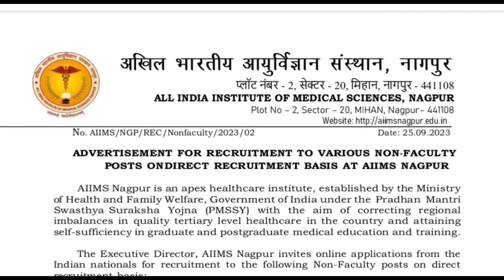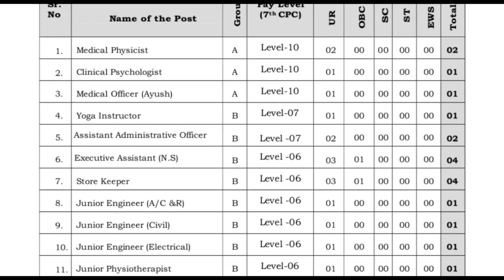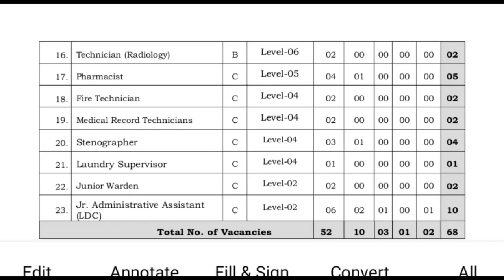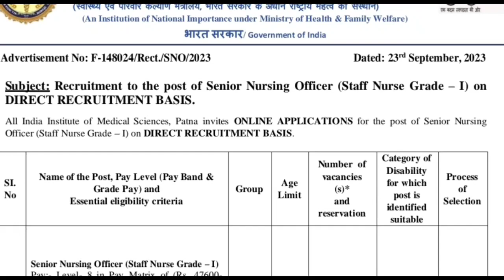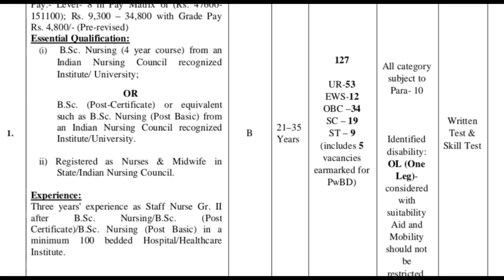3 வெவ்வேறு மருத்துவமனையில் நர்சிங் & பாரா மெடிக்கல் வேலைவாய்ப்புகள் 😇😇😇😇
NURSING & PARAMEDICAL VACANCY IN 3 DIFFERENT HOSPITAL RECRUITMENT